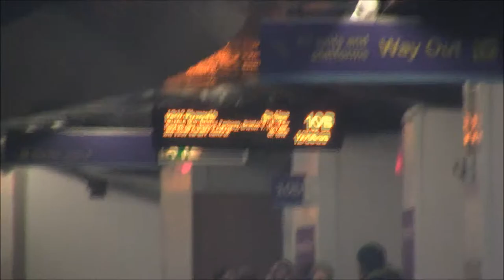(HD) Birmingham New Street 18/10/2014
I stayed at Birmingham New Street for 45 minutes after changing trains from a Virgin Trains service from London Euston for a XC service to Plymouth (I only go as far as Bristol Parkway). Mostly 170s and 323s are included in the video.

Services:

0:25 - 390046 'Virgin Soldiers': 1G17 1123 London Euston to Birmingham New Street
0:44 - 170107: 1M94 1045 Cardiff Central to Nottingham
1:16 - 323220: 2R33 1217 Four Oaks to Redditch
2:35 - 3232xx: 2A25 1220 Wolverhampton to Walsall
3:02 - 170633: 1V27 1249 Birmingham New Street to Hereford
3:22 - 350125: 1L89 1104 Liverpool Lime Street to Birmingham New Street
3:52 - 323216: 2N59 1213 Litchfield City to Longbridge
4:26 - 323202: 2N58 1232 Longbridge to Litchfield City
5:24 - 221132: 1S45 0925 Plymouth to Berwick-upon-Tweed
5:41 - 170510: 1G29 1147 Shrewsbury to Birmingham New Street
6:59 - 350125: 1F44 1301 Birmingham New Street to Liverpool Lime Street
7:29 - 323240: 2N61 1220 Litchfield Trent Valley to Longbridge
8:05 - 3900xx: 9M52 0852 Edinburgh to London Euston
9:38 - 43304 + 43207: 1V54 0942 Newcastle to Plymouth